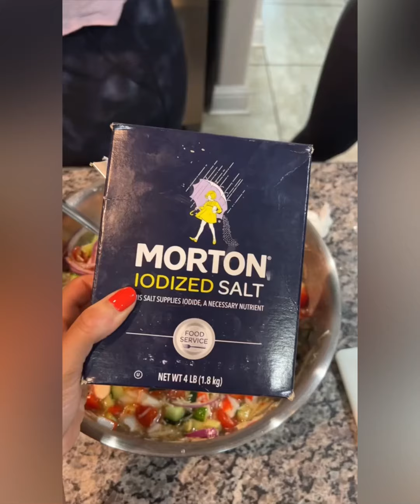🍝 Pasta Storytime 🍝 | AITA for cutting off my son financially over a baby name? 🤷🏻‍♂️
Pasta Storytime